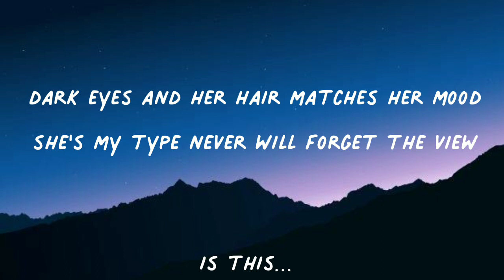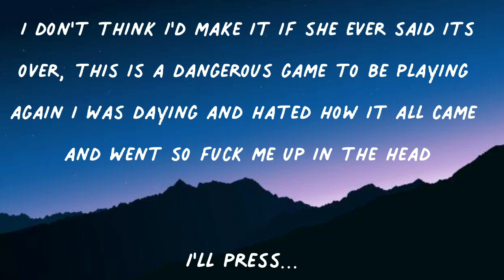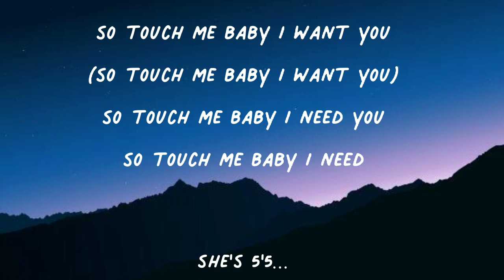Bryce savage: My type (lyrics)